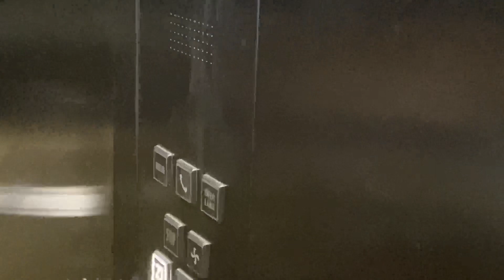Sunday vlog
Second chennal: time pass mitra mandal

Thanks for everyone in video